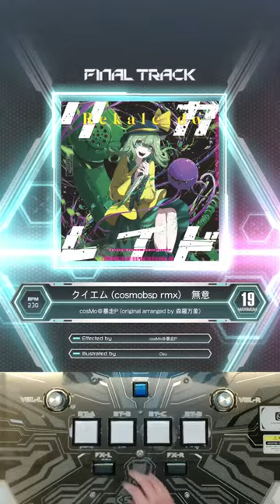Replay 2024 01 20 17 25 15